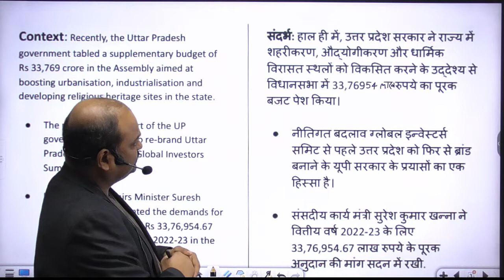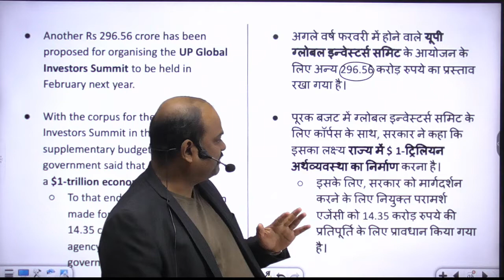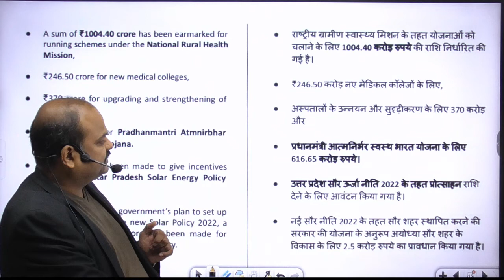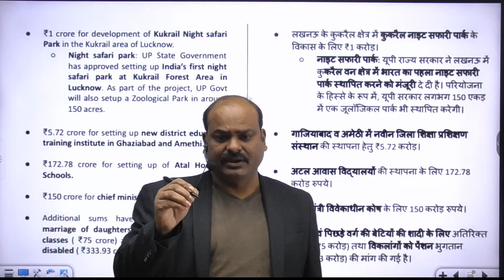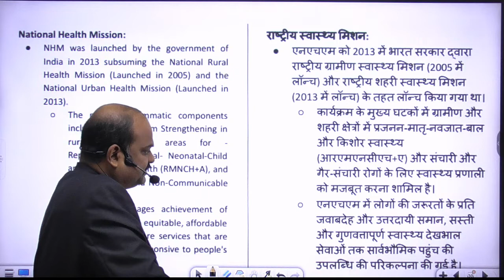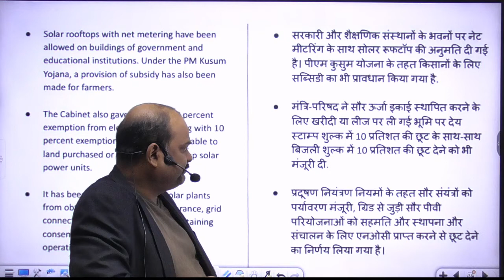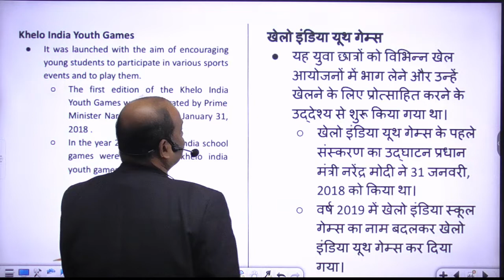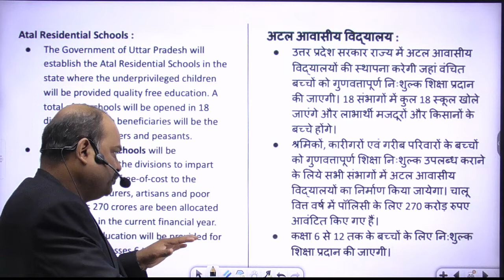UPPSC Uttar Pradesh supplementary budget | UPPCS Budget